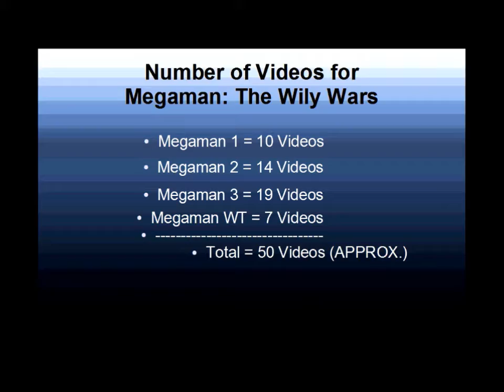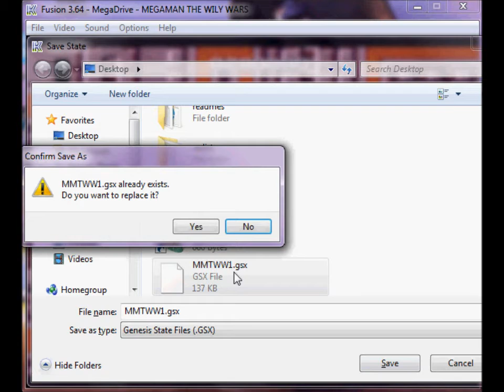Let's Play Megaman: The Wily Wars - Fire Man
Welcome back to my Let's Play of Megaman: The Wily Wars for the Sega Genesis.  In this video, we make our way through Fire Man's Stage, getting past Screw Bombers, and Fire Traps, and making our way to, fighting, and defeating, Fire Man.  You may also notice that I showed how many videos are in my Playthrough of MM: The Wily Wars.  Please be Positive about the comments.  Any Negative comments will either:
1) Be removed from my YouTube Channel
2) Get you Blocked
3) Be reported as SPAM

For those wondering what program to use to make (and upload) videos to YouTube, the program I used was HyperCam 2.0!  It is a very neat program.  You may have to change the settings to get the sound you want.